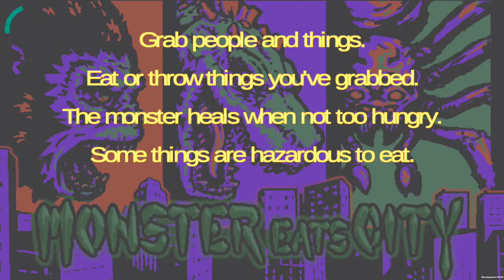Monster Eats City WIP 1017A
Oct 2017 progress check